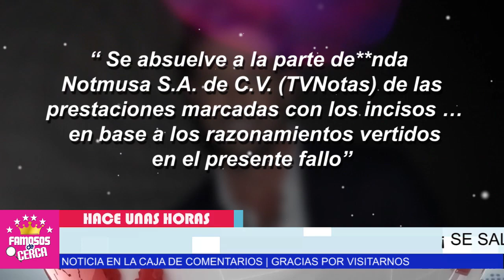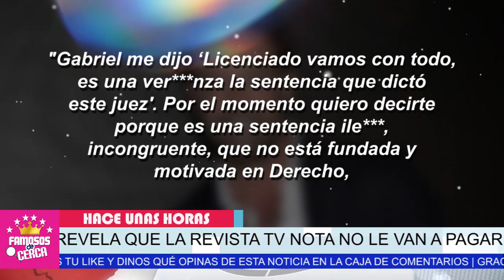⛔😱 Ultima Hora ( 𝗗𝗘𝗩𝗔𝗦𝗧𝗔𝗗𝗢𝗥𝗔 𝗡𝗢𝗧𝗜𝗖𝗜𝗔 ) Llega a la Vida de Gabriel Soto e Irina Baeva ⛔📌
No TE IMAGINAS... Lo que le Hizo La Revista TV NOTAS a Gabriel Soto e Irina Baeva

 BIENVENIDOS!!!
suelta la sopa
televisa
exclusivas
venga la alegria
tv azteca
polemica
chismes
Entertainment
farandula mexico